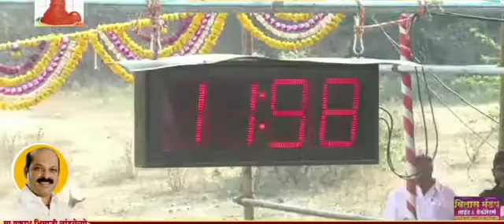वडगाव कांदळी - आजची फळीफोड मोशीच्या लक्ष्मणशेठ सस्ते पाटलांच्या फाकड्यांनी केली ११.९८कांडे कमी पडले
Video from रोहित- जीवन म्हणजे संघर्ष